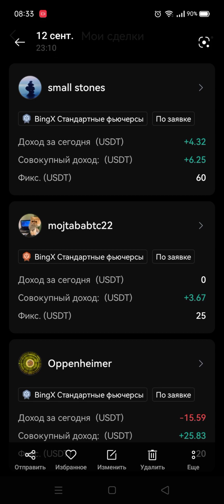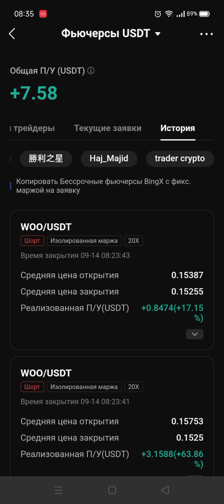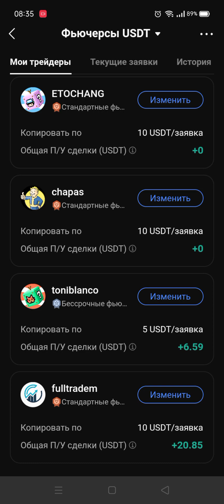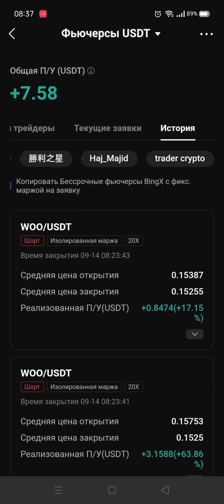BingX мошенники лохотрон скрывают вашу историю торговли с удалившимся копитрейдером без уведомления